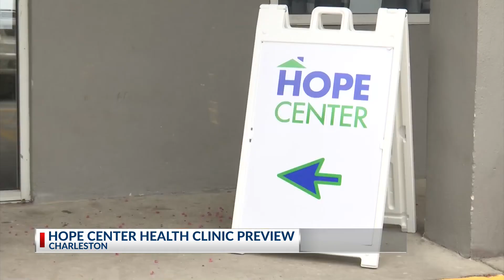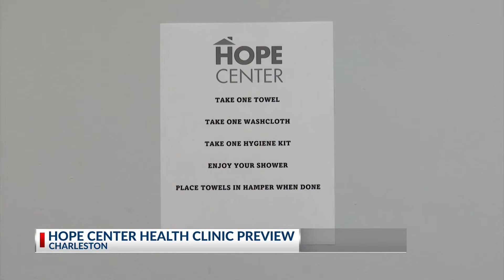Hope Center hosting first community health clinic on Friday